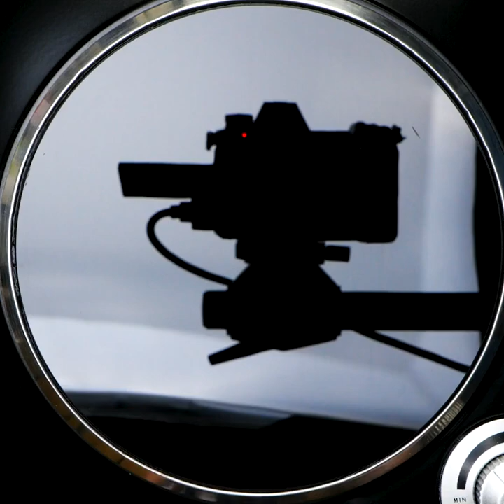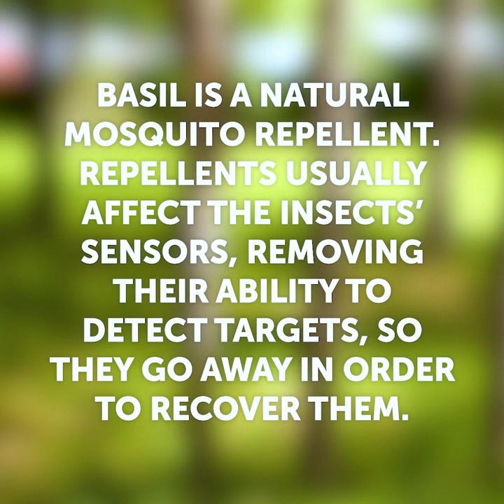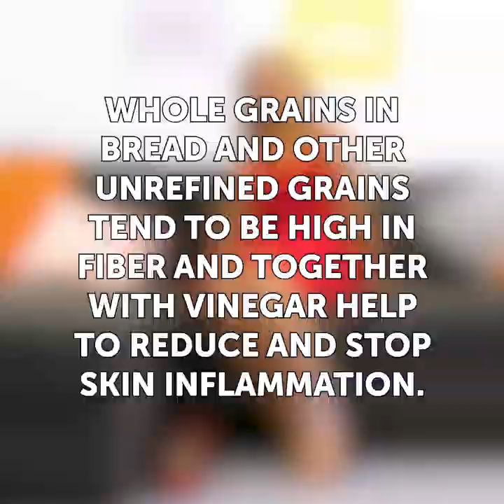23 Useful Beauty Hacks For This Summer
Skincare and beauty tips that will solve all your problems

Our skin changes during the summer, and the hot weather takes a heavy toll on it. Apart from getting those regular sunburns, we also experience skin dryness, and sometimes our golden tan might seem uneven or patchy. Well, today, I show you some natural beauty treatments that will help you overcome all those annoying little problems and give your skin the love it deserves.
For example, I show you the best remedy to help you get rid of blackheads on your nose–and many ways you can use natural ingredients in your skincare routine. Some of the ingredients are tomatoes, Aloe Vera, sugar, oatmeal, and even mint.
When we spend a ton of time in the sun, dry and frizzy hair is inevitable, but you can fix that with one avocado and a few drops of jojoba oil.
For those times that you want to look flawless during the summer, I show you some easy clothing hacks to try and styling tips that will inspire your new outfits.

Timestamps:
0:43 – A natural way to remove dead skin cells
2:15 – DIY exfoliating soap
5:20 – Natural tanning cream
8:06 – Clever clothing hacks and fixes
9:48 – DIY biking top using a scarf